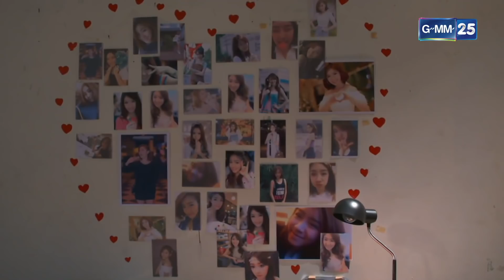จัดรัก วิวาห์ลวง | EP.18 (1/5) | 13 ธ.ค. 64 | GMM25